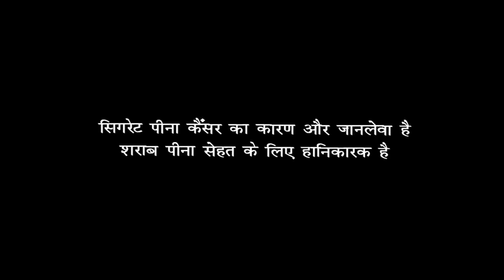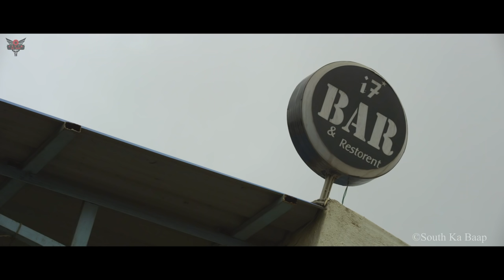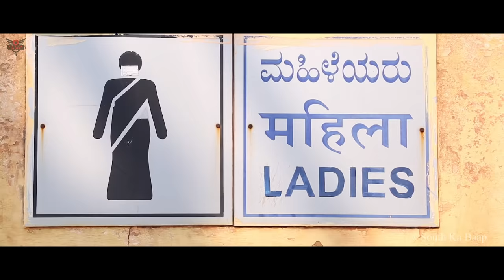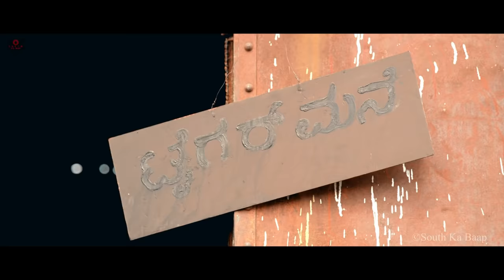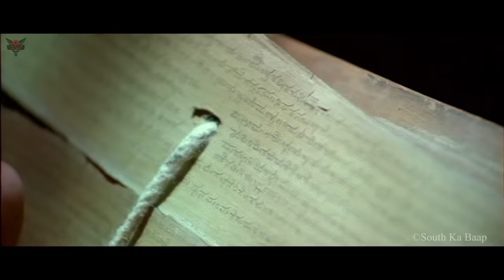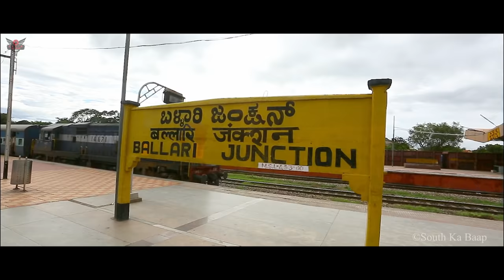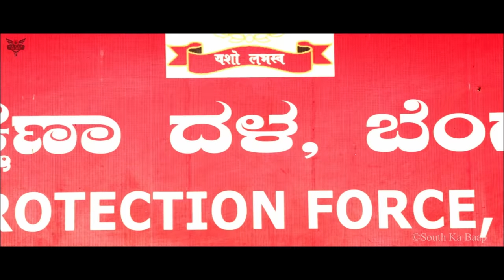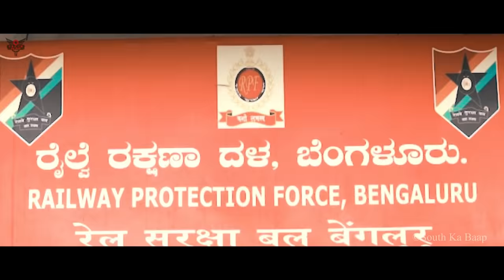Tiger Baby 2021 Hindi Dubbed Latest Movie | South Action Movies | South Ka Baap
Watch all the Latest 2021 New Hindi Dubbed Movies, Tollywood, Hindi Dubbed Movies from Tamil Cinema, Malayalam Movies, Full Kannada Movies, South Action Movies, Telugu Cinema exclusively on South Ka Baap.